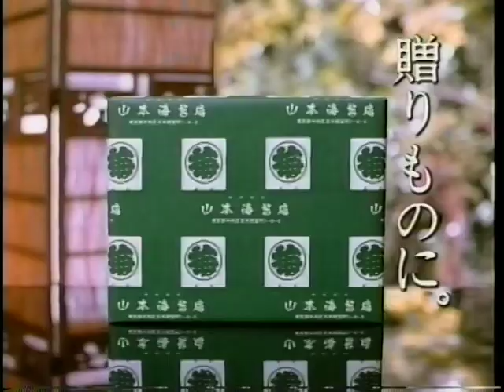1991 山本海苔店 CM 山本陽子さん